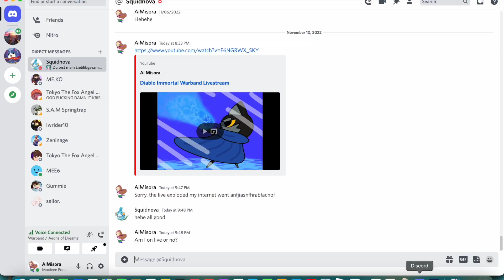My internet crashed. You can still watch our Aeons of Dreams livestream though...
My internet crashed. You can still watch our Aeons of Dreams livestream though... it's over

Thank you to the Aeons of Dreams for having me in every step. And shoutout to @squidnova27​ for keeping the clan ecstatic.